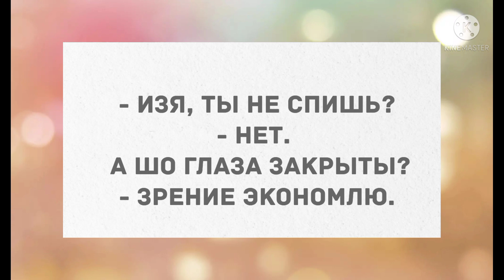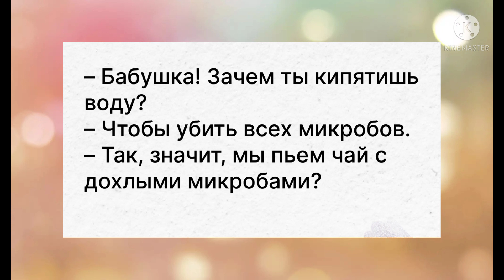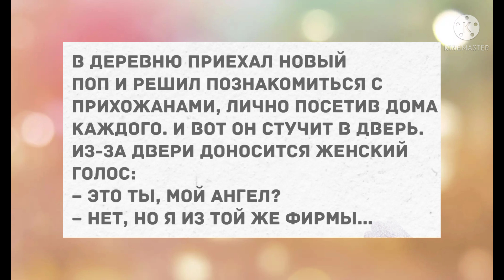Сборник смешных анекдотов! Юмор дня! Приколы! Позитив!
Подборка прикольных анекдотов! Лучшие смешные анекдоты! Прикольные анекдоты дня!